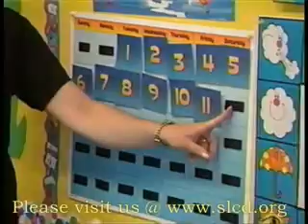Autism & Disabled Children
Special education for children with language and autism spectrum disorders.  A model program trying to raise fund to support special services.